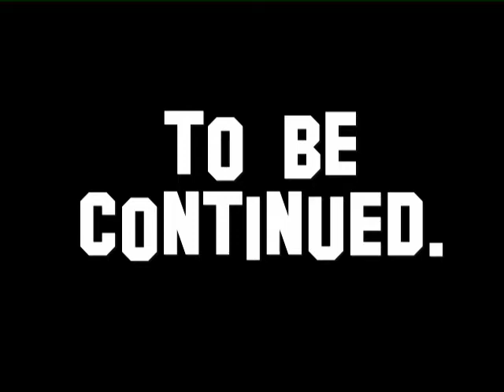ZH NEW SKATEPARK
colourgroup presents michael brunner thomas schmid martin rechsteiner.